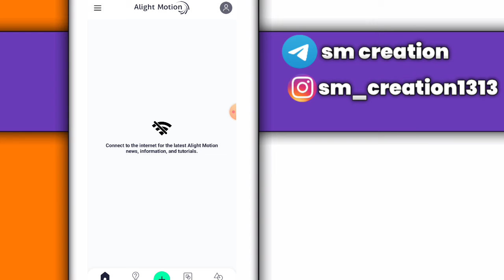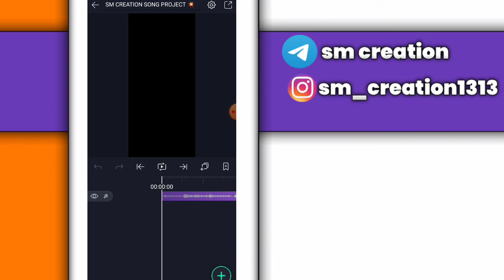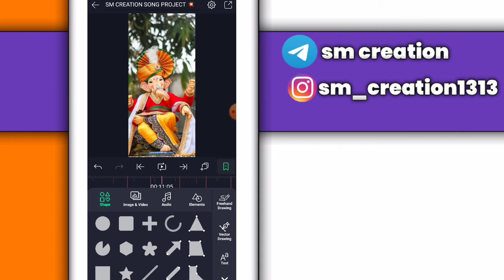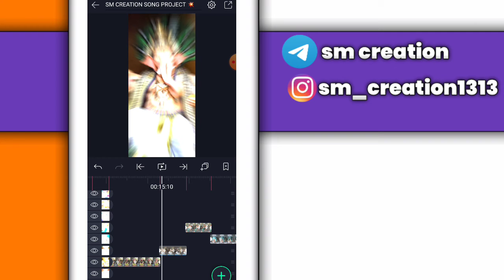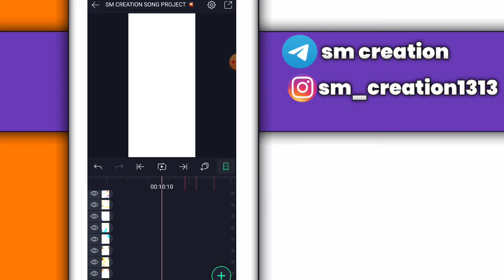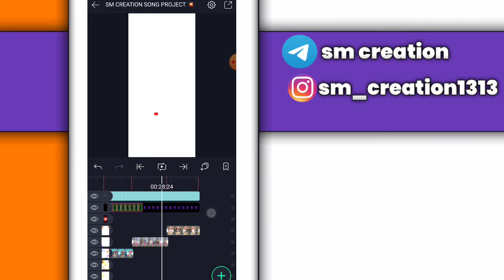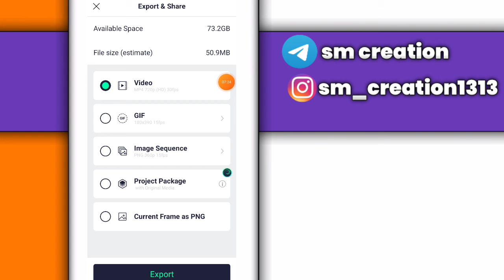🤩Full Screen 4K Video Editing | 💥Alight Motion | 💝Ganpati Bappa Status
alight motion amy tutorial
alight motion full screen 3d object
alight motion backgrounds
alight motion blink effect
alight motion birthday video editing Hindi

🔶🚩जय शिवराय जय महाराष्ट्र🚩

▶️all material पासवर्ड आहे म्हणून भावांनो व्हिडिओ पूर्ण बघा🙏😇

मित्रांनो जे आपल्या alight  Motion ची लिंक आहे.ते तुम्हाला Telegram ग्रुप ला मिळेल तर नक्की Telegram ग्रुप ला Join व्हा.😊

⚫ SUGGESTED VIDEO ⤵️

@Note:-To Suru Karo -Use Commercial And Display Editing or The Contents Without Proper Authorization is Not. Allowed,

@Note All:- Some Use Image, Music, Videos,Graphics, are Sho in This Video My Be copyrighted To Respect Owners, Not Mine, DISCLAIMER:- this channle is Note Premot encourage any illegal activities All Connected Provided This by Channel is

⚫🙏🔥😍आपल्या चॅनेल वर भेट दिल्याबद्दल धन्यवाद🚩❤️